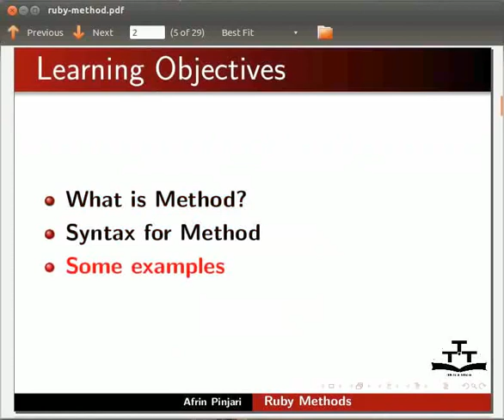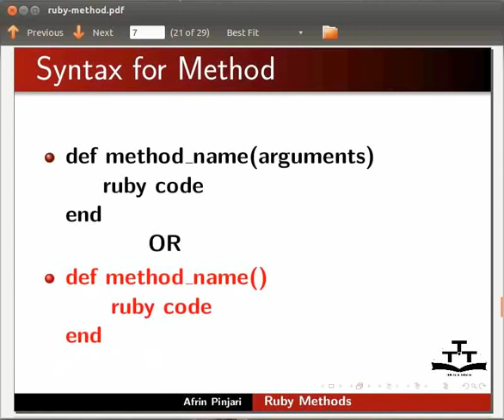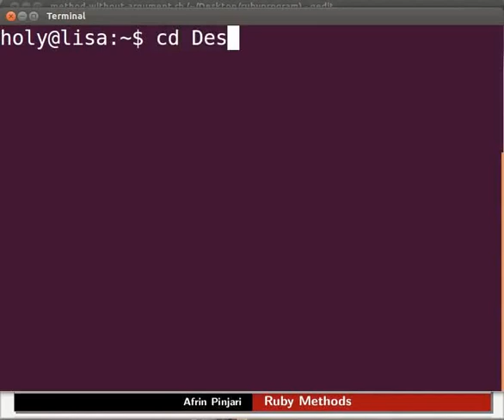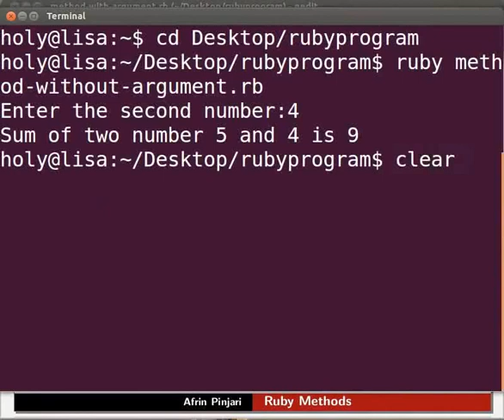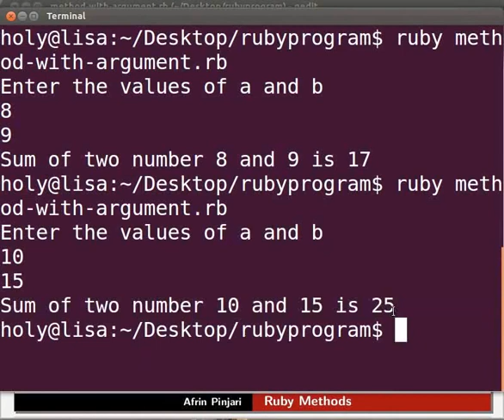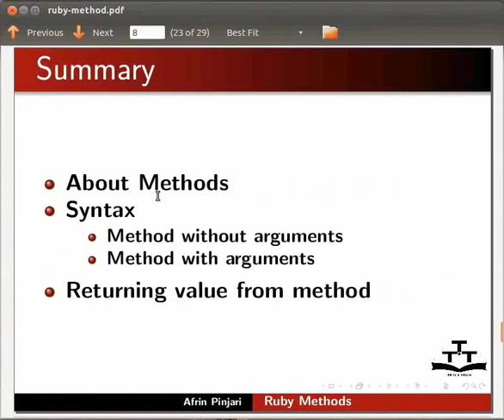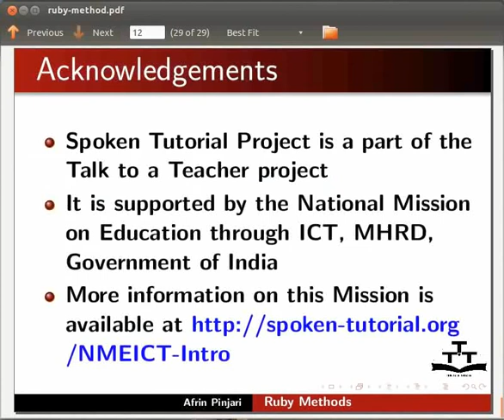Ruby Methods - Marathi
3.1 मेथड म्हणजे काय
      मेथडस सह काम करणे
      मेथड घोषित करणे आणि कॉल करणे

3.2 मेथडसना अर्ग्युमेंटस पास करणे
      उदाहरणाद्वारे अर्ग्युमेंटस आणि सिंटॅक्स स्पष्ट करणे

3.3 मेथडसना व्हॅल्यूज पास करणे
       उदाहरणाद्वारे सिंटॅक्स स्पष्ट करणे

3.4 मेथडची व्हॅल्यू रिटर्न करणे